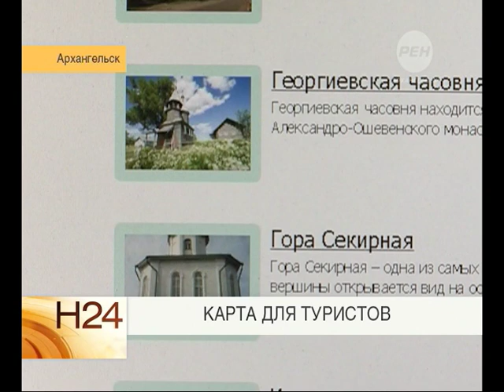Карта для туристов